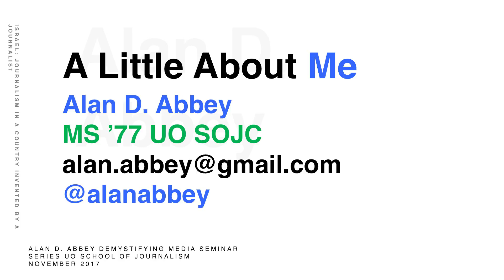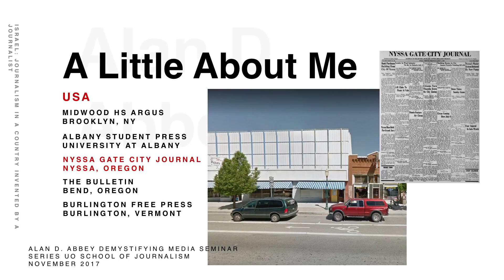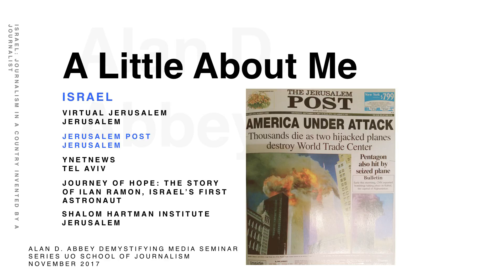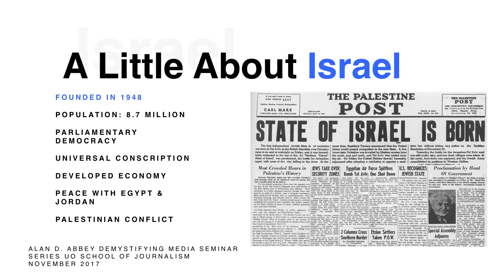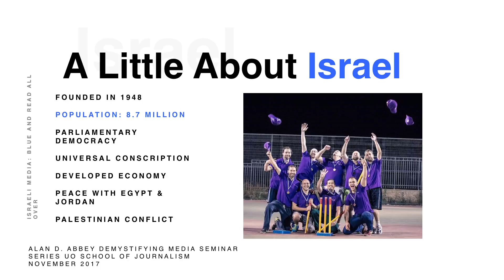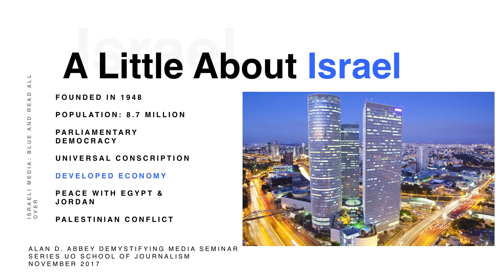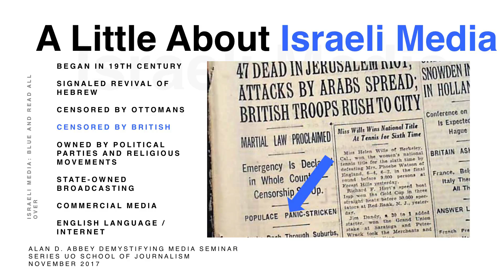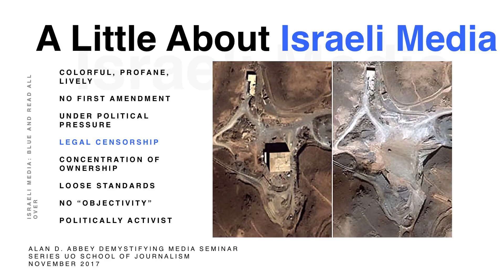Demystifying Israeli media and threats to Israeli press freedom with Alan Abbey